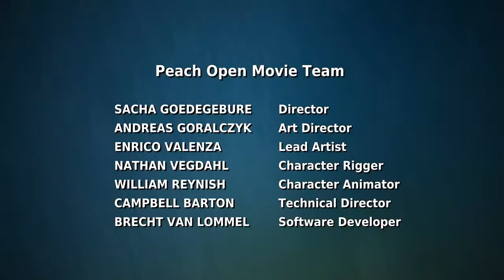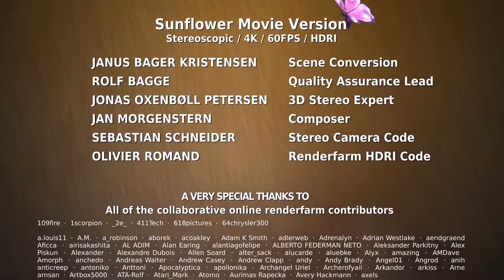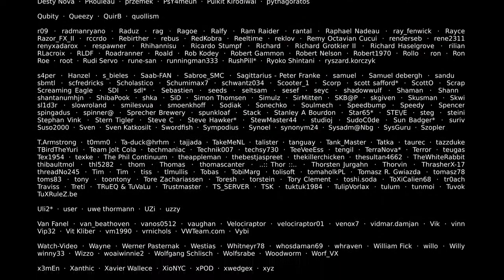Big Buck Bunny - كرتون الارنب الكبير - الارنب العملاق - الارنب الضخم